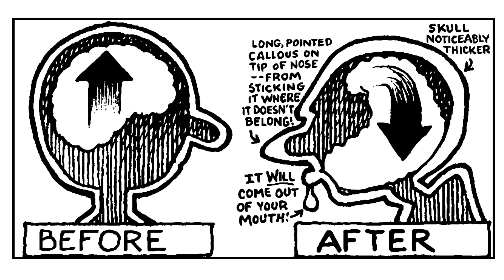COMBAT THE ADDICTION! No matter how long you've had it...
There will always be someTHING not quite as we'd like it...someONE more talented or favoured...and someSORT of reasonable, logical reason to think negatively. It actually feels kinda good... is deeply addictive, and extremely destructive.

So how do we fight it...?